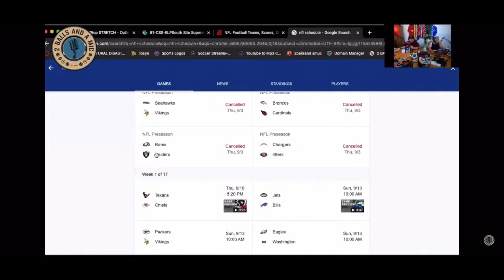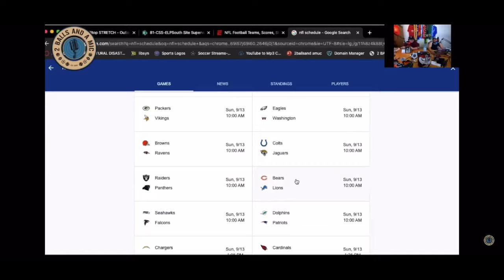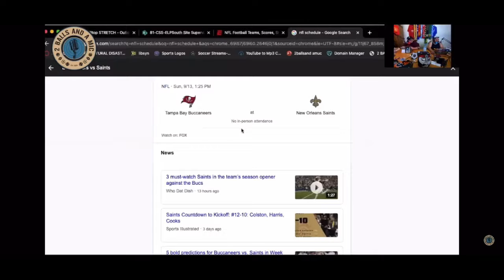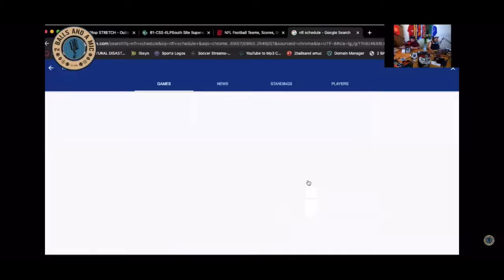NFL Week 1 Pick Em | From Episode 32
Tony and Chiva select their picks for week 1 of the NFL🔥